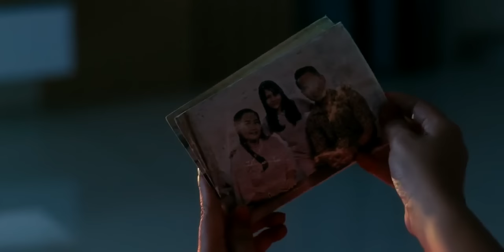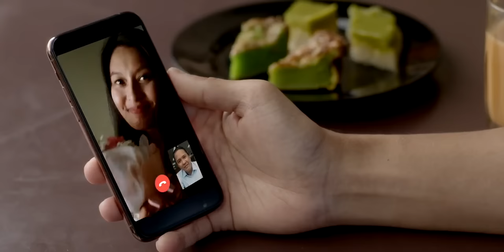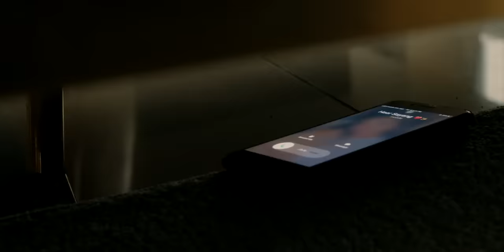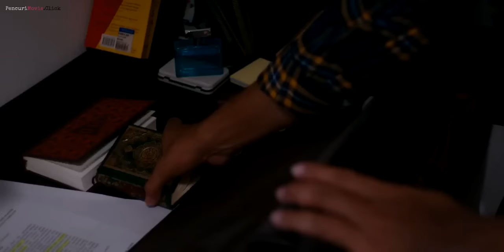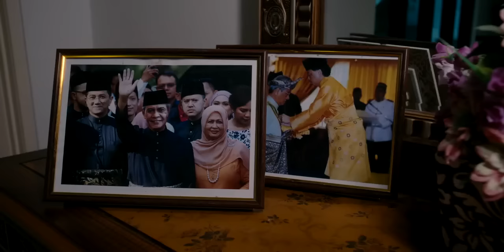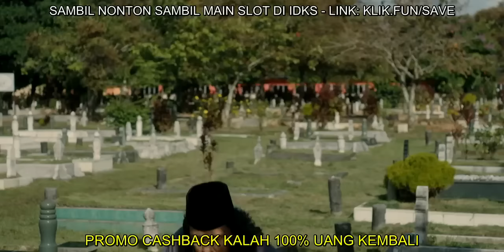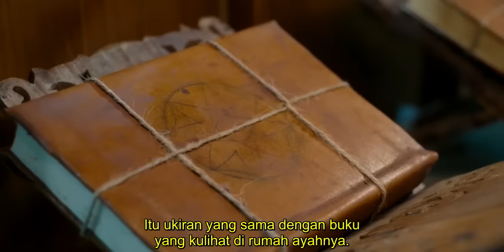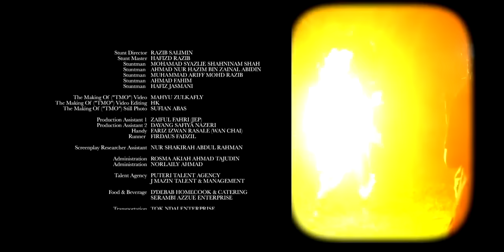Film Horor Malaysia "HALIMUN"